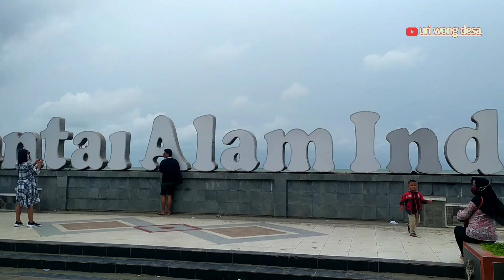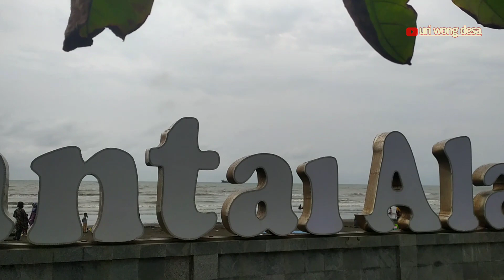Pantai Alam Indah [ PAI ] Wisata Tegal Wong Desa Piknik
Petualangan wong desa coba explore Pantai Alam indah Tegal ( PAI )
Pantai Alam Indah terletak Di kota Tegal,
di daerah pantai Alam indah sobat - sobat bisa Melihat Keindahan Sunset kalo sore hari,
di pantai Alam indah Tegal juga ada hutan mangrove, Taman, dll.
Pantai Alam indah menjadi tempat favorit di kota Tegal untuk berlibur bersama keluarga, teman, dll